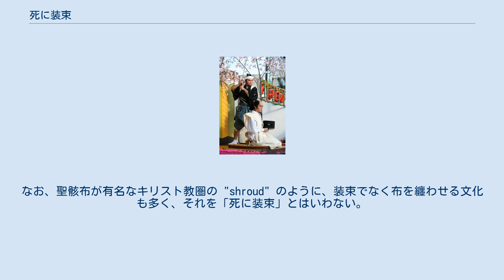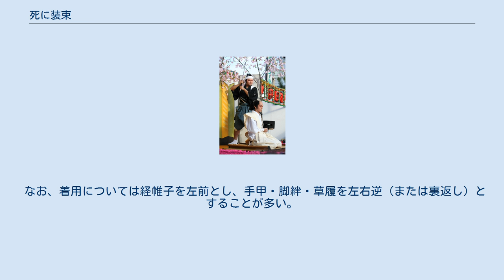死に装束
死に装束/死装束（しにしょうぞく、英語：burial clothes）とは、広義には、死者に着せる装束（衣装）をいう。
世界に遍在するが、時代・歴史・文化・宗教などによって様々に異なる。
なお、聖骸布が有名なキリスト教圏の "shroud" のように、装束でなく布を纏わせる文化も多く、それを「死に装束」とはいわない。
しかし、葬儀の際に死者に着せるフューネラルドレス（英語：funeral dress）は、欧米文化における死に装束の一種といえる。
 仏教文化圏における死者に着せる浄衣、すなわち、死者を僧の姿になぞらえた「経帷子（きょうかたびら）」とその別名である「経衣（きょうえ）」、生前に着ることからそのように呼ぶ「寿衣（じゅい）」なども、死に装束の一種であり、これらを狭義あるいは狭義の一つと捉えることができる。
 浅野内匠頭の切腹。
2009年赤穂義士祭にて撮影された赤穂事件のコスプレ。
浅葱ではなく白い裃を使用している。
 日本では、切腹する際の装束（衣装）も「死に装束」といい、日本における伝統的な死に装束は白色を基調とすることから、切腹する際の死に装束は白装束であった。
ただ、このような武士の切腹のイメージと白装束のイメージがあまりにも強く関連付けされてしまうがゆえか、「白装束」を「死に装束」の別称と誤解もあったが、実際には『荘子』の碧血の故事ににちなむ浅葱色であり、新選組もこれにちなんで浅葱色の羽織を着ていたとされる。
しかしながら、「白装束」には「白い衣装」という本義と、「白ずくめの衣装」という語義、「吉凶事に用いる白い衣装」という語義、および、そのようにして用いられる衣装全般の意味があるのみであって（例えば、産子のおくるみ、神主や修験者の単衣、巫女の上衣、花嫁の白無垢、切腹の際の装束、死者に着せる浄衣などなど）、武士の死に装束“にも ”用いられてきたに過ぎないため、「死に装束」の別称とはいえず、辞典・事典類にもそのようには記載されていない。
 日本においては、納棺（遺体を棺に納める）前に故人に対して施されるものであるが、多くは仏式で巡礼者または修行僧の衣装である。
これは、古くから葬儀は仏式で行われ、死者が浄土へ死出の旅または善光寺などへ巡礼することを想定して用意されたもので、死出の旅を説かない浄土真宗では、このような意味での死に装束は施されない。
死に装束は、古くは親族によって用意されていたが、現在では葬儀業者の用意したものを使用することが多くなった。
また、故人に対して特別に仕立てた死に装束を施さずに浴衣や故人が愛用していた服を着せ、特別仕立ての死に装束は遺体の上からかぶせたり、棺内に入れるだけであったりもする。
 なお、神道やキリスト教などでは特別に仕立てる死に装束に相当するものはないが、神道では神主に近い形の白い装束がある。
 なお、着用については経帷子を左前とし、手甲・脚絆・草履を左右逆（または裏返し）とすることが多い。